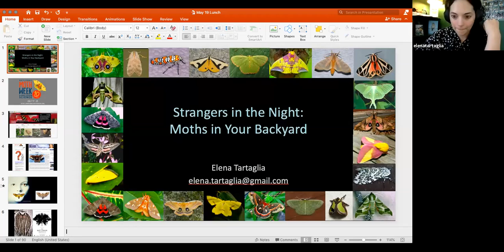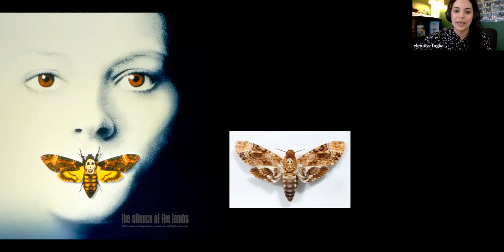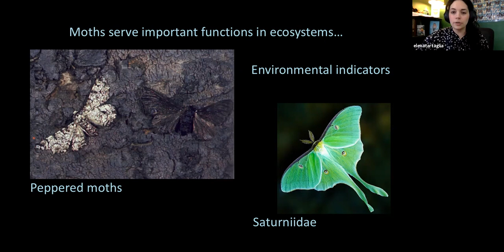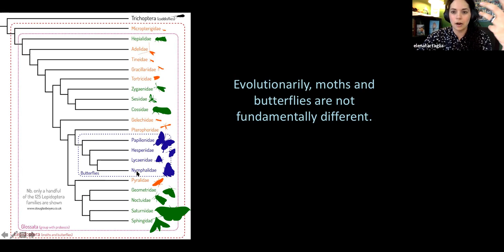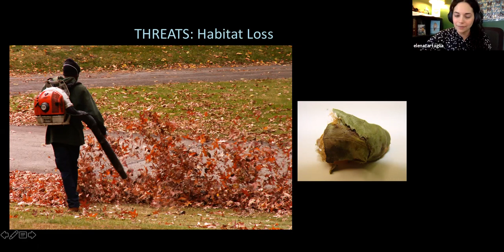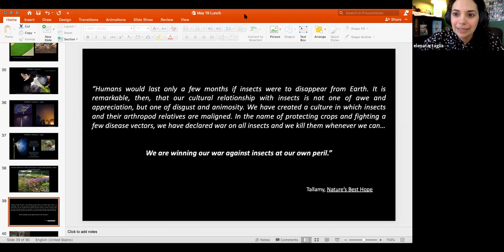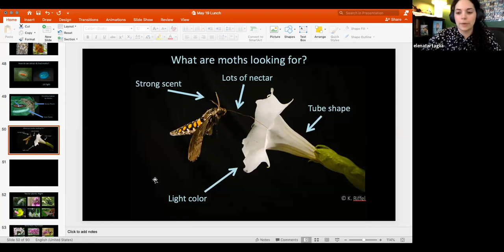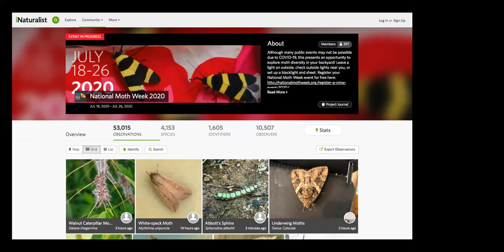Nature Connections Lunch & Learn | Episode 8: National Moth Week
Join us for a Lunch & Learn Series focusing on Community Science, what it is, and how YOU can connect to the great outdoors by being a part of these many great science projects!
Each week features a new speaker and topic.
This week, we are joined by Elena Tartaglia with Bowman's Hill Wildflower Preserve and founder of National Moth Week, to present “National Moth Week”, a community science collaborative that celebrates the beauty, life cycle, and habitat of moths!